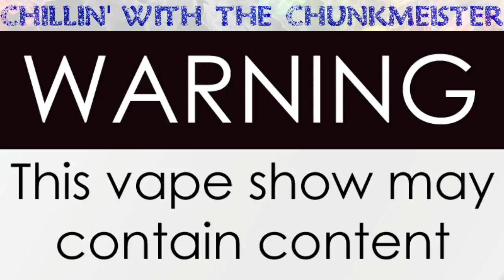Chillin' with the Chunkmeister - 29/8/2018 - Live vaping & vape related chat & news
This is Chillin' with the Chunkmeister with Chris Norman, first aired on 29/8/2018

Vaping and vape related chat, news, reviews and fun

Guests: The Holtsta, LondonVaper

🎧Chunkmeister🎧

👉ABOUT VAPEUK NETWORK:-

The VapeUK Network was set up specifically in response to UK based viewers who thought that there was not enough live chat, vape and vaping related content currently available for a non-US audience. With this in mind, we have recruited some of the best and brightest existing UK casters and vape reviewers alongside some bright prospects to give YOU, the UK audience, a channel you can relate to.

Our Full Broadcasting Schedule is available on Google Calendar, and is also available on the VUKN Website.

HOUSE RULES!!!

1) Viewers MUST be over 18 years of age to view VUKN's channel. Anyone found to be under 18 will be instantly banned.
2) No abuse of casters or chat viewers will be tolerated. Light hearted banter is OK but any deliberate attacks will result in an instant ban from the channel.
3) No Hate Speech
4) No un-authorised advertising. If you want to advertise your website or Youtube channel, please ask a Mod first.
5) Keep Drama out of this channel. ANYONE causing or participating in drama on VUKN will be given 2 warnings. Further transgression of this rule will result in a permanent ban.